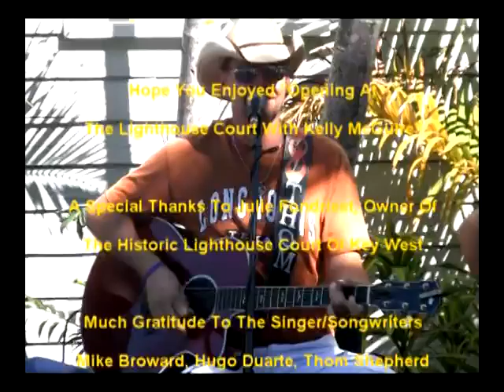Hey Parrotheads, Watch The Trop Rock Music Showcase On WEYW 19 TV & Internet, Se 1 - Ep 13, 4 of 4